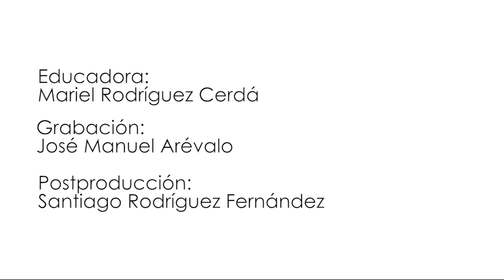Redescubriendo el MECyL 011. Las mascaradas de invierno, con Mariel Rodríguez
En "Redescubriendo el MECyL" de la mano de Mariel Rodríguez, educadora del centro, reflexionaremos en torno a algunas de las piezas más significativas de la colección permanente del Etnográfico, ofreciendo una nueva perspectiva dentro del contexto socio cultural actual.